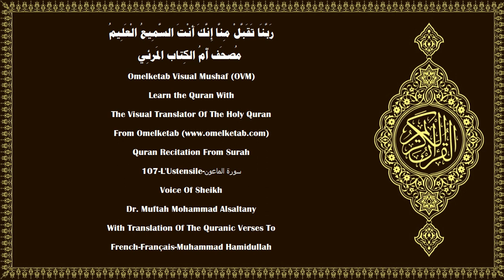107 L'Ustensile سورة الماعون French Français Muhammad Hamidullah Alsaltany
107-L'Ustensile-سورة الماعون-French-Français-Muhammad Hamidullah-Alsaltany... [Vois-tu celui qui traite de mensonge la Rétribution?(1)C'est bien lui qui repousse l'orphelin,(2)et qui n'encourage point à nourrir le pauvre.(3)Malheur donc, à ceux qui prient(4)tout en négligeant (et retardant) leur Salât,(5)qui sont pleins d'ostentation,(6)et refusent l'ustensile (à celui qui en a besoin).(7)]

Surah Name:- 107-L'Ustensile-سورة الماعون-ALMa'un[The Small Kindnesses]
Language:- Arabic - عربي & French - Français
Translator